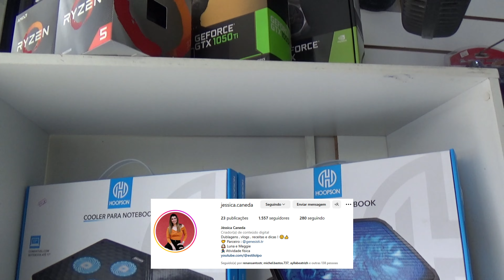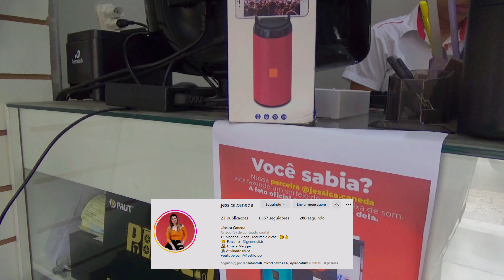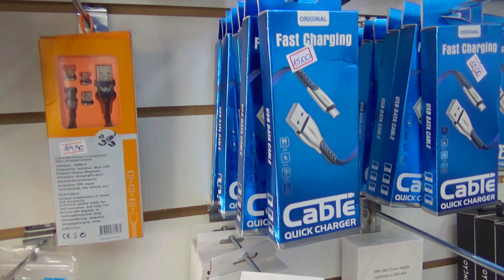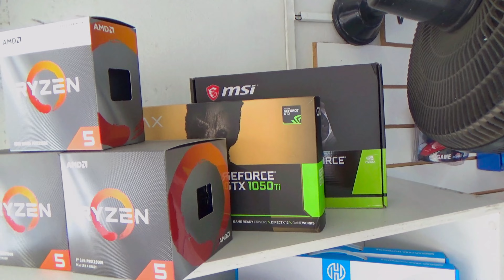Fomos visitar nosso parceiro "OLHA quantas novidades na GÊNESIS"